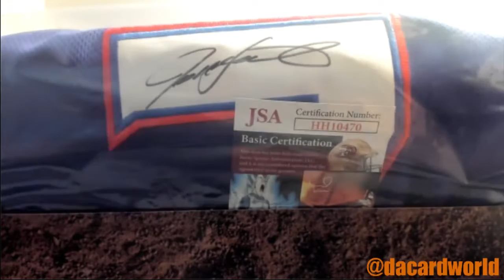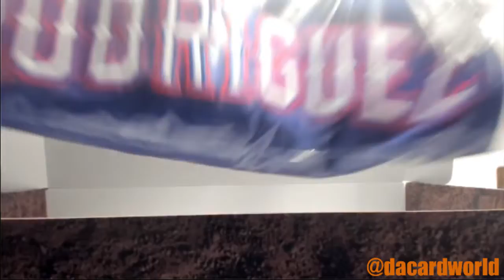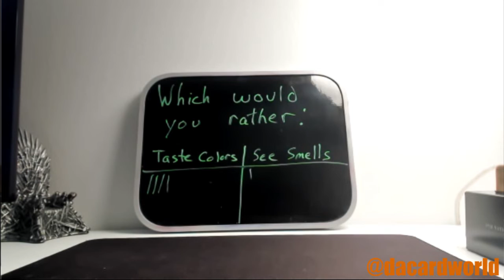Noah's Hit Parade Autographed baseball jersey break